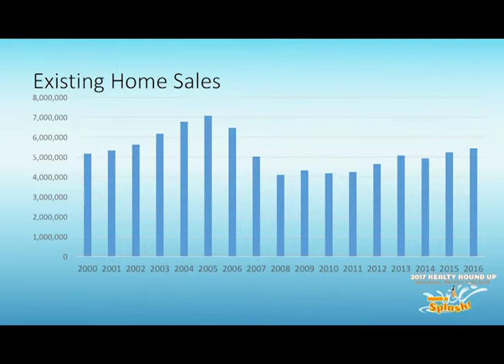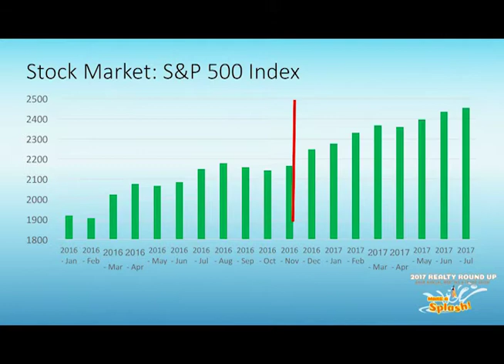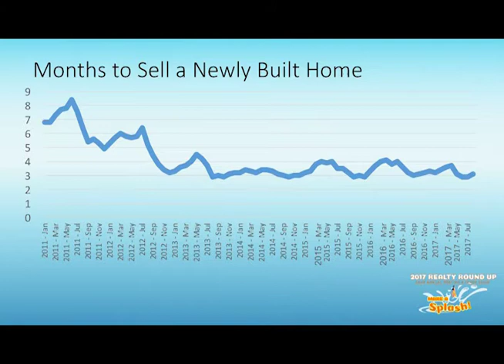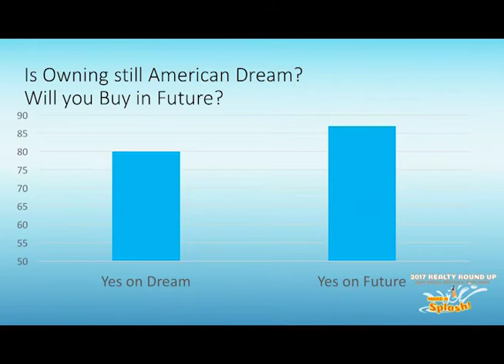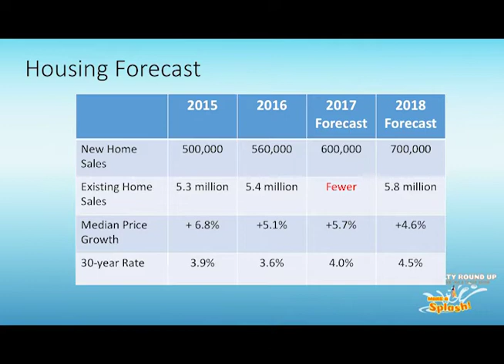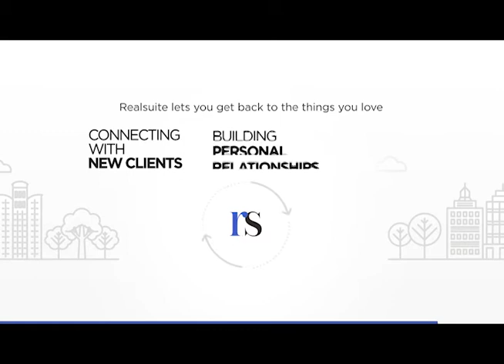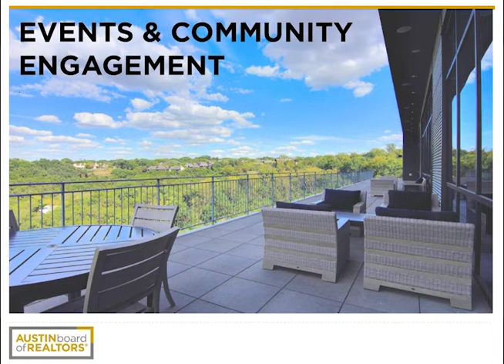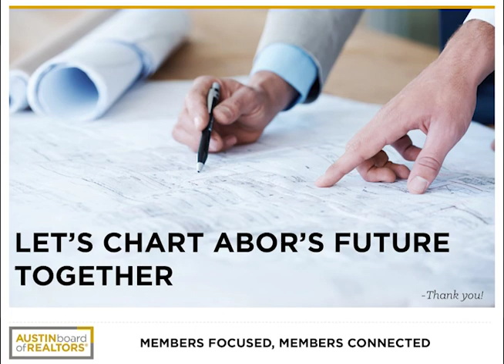2017 Annual Member Meeting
At Realty Round Up 2017, members gathered to hear NAR Chief Economist, Lawrence Yun speak on national and Austin-area housing trends.